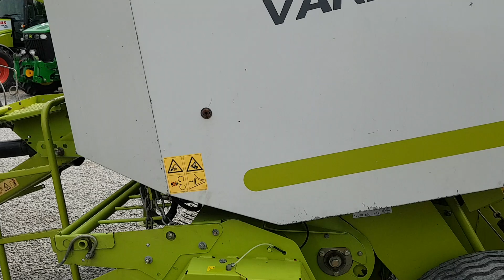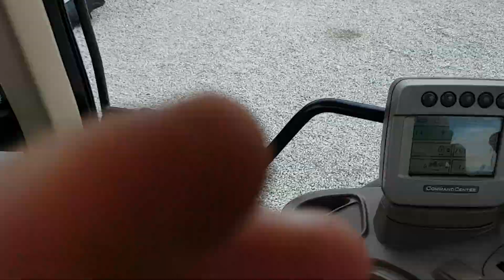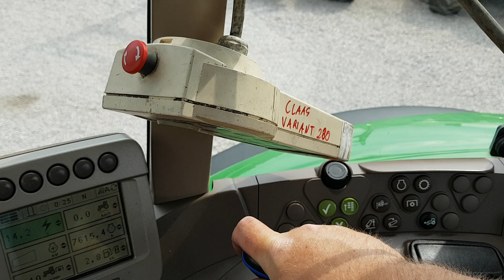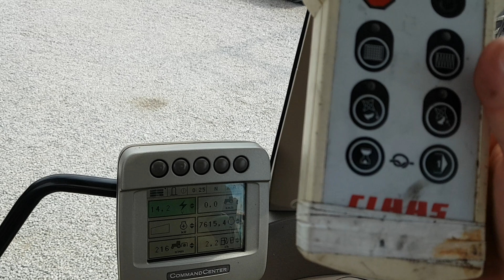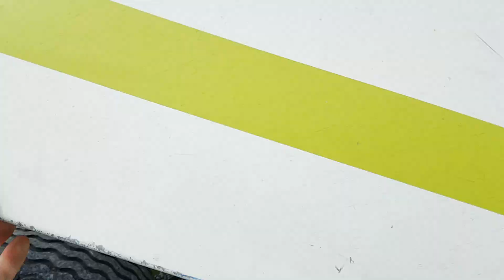Claas Variant 280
Sprzedam świetną prasę rolującą Claas Variant 280 2005R tel.: 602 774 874